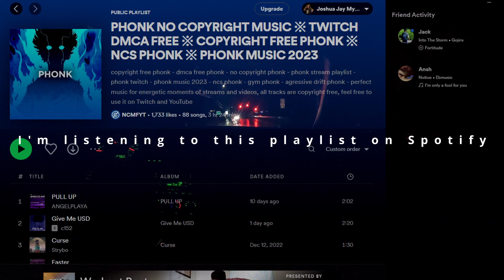RAINY NIGHT DRIVE - PASSENGER SEAT POV (listening to chill phonk)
Relax in the passenger seat while we take a ride and listen to some phonk music on Spotify. Chill vibes. 👌🚗🎶

Rainy Night Drive While Listening to Phonk on Spotify | Passenger POV